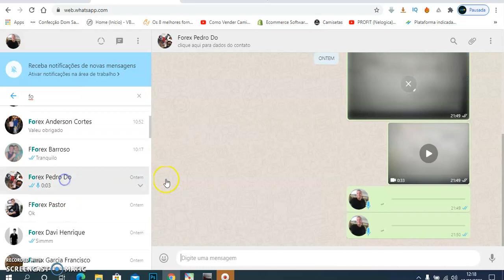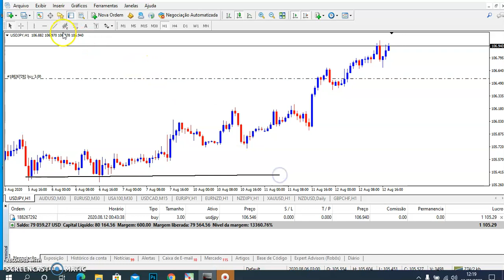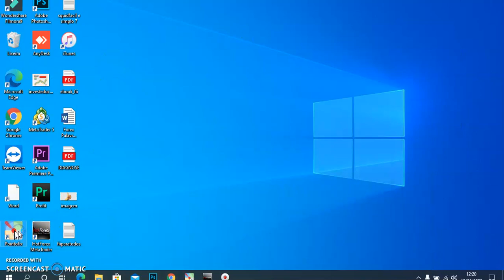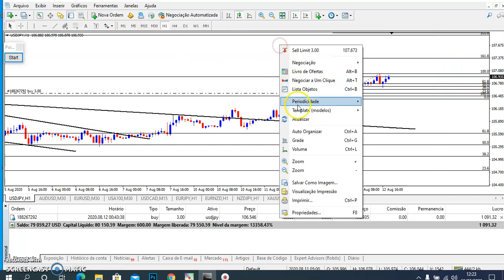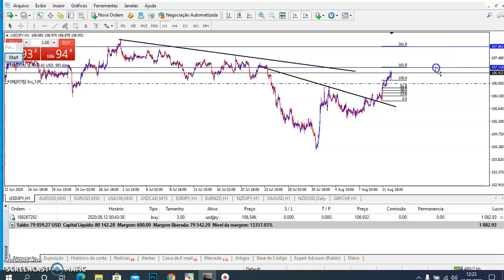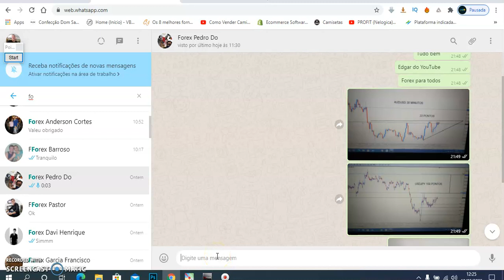🔵Price Action Segredo Revelado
1: Se Iscrevam no Meu canal.
2: Deixar o Whatsapp no Comentário.

Price Action Segredo Revelado. Esse vídeo vale mais que um curso de forex. De uma forma simples eu revelo como operar utilizando o price action de uma forma bem simples.
Quer aprender price action e saber realmente o seu segredo assista ao vídeo, Price Action Segredo Revelado e fique por dentro.